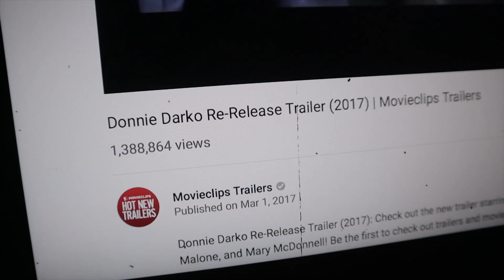Wat is schizofrenie echt? | PSYCHOSE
Schizofrenie & psychoses. Wat zijn symptomen en wat gebeurt er in het brein? (neurologie)

Meervoudige persoonlijkheidsstoornis bestaat, maar is iets anders. Het moeilijke aan deze aandoening is dat als je het niet hebt, je het je ook niet kunt inbeelden. Wat zijn schizofrenie en psychoses echt?
Schizofrenie is dus een dissociatieve chronische aandoening, die normaal bovenkomt tussen de 18 en de 30 jarige leeftijd. De aandoening kan bovenkomen bij stress, trauma, cannabisgebruik, maar kan niet veroorzaakt worden. Het is een genetische aandoening.
Het is een spectrum. Dus er zijn een boeket aan problemen die bij verschillende patiënten in verschillende mate voorkomen. Chaotische denkpatronen, onlogische gedragingen en denkpatronen, waanideeën en hallucinaties. Het is geen feest.
Als de symptomen bovenkomen, en dat zijn momenten van psychoses, dan wordt denken en spreken heel chaotisch. De persoon springt constant tussen gedachtenpatronen en is heel moeilijk te volgen. Ons brein moeten om te kunnen focussen constant informatie wegfilteren. Bij deze personen kan dat wegvallen waardoor alles heel overweldigend wordt.
Waanideeën kunnen ook voorkomen. Je kunt geloven dat iemand die je kent jou aan het mishandelen is. Je kunt geloven dat de nieuwslezeres verliefd is op jou. Je kunt geloven dat je een bepaalde ziekte hebt. Je kunt geloven dat je een beroemde artiest bent.
Ongeveer 70% heeft hallucinaties. De meest gekende is natuurlijk het horen van stemmen die er niet zijn. Deze stemmen kunnen wel degelijk kwaad zijn en eisen stellen. Wat begrijpelijk enorm tot de verbeelding spreekt omdat het nogal eng klinkt. Wat het ook echt wel kan zijn. Je kunt mensen, lichten of andere dingen zie die er niet zijn. Mensen kunnen dingen ruiken of smaken die er niet zijn, wat tot het waanidee kan bijdragen dat mensen je proberen te vergiftigen. En dingen voelen. Zoals handen of insecten op je huid of onder je huid die er niet zijn.
Inderdaad geen feest.
Hallucinaties zijn niet gelijk aan schizofrenie. Deze kunnen ook bij andere problemen of druggebruik voorkomen.
In het brein zien we extra veel receptoren voor dopamine. Dat is het beloningshormoon dat ons een goed gevoel geeft. Hier is gelukkig medicatie voor. Maar bij neurologisch onderzoek hebben we ook al gezien dat het brein van mensen met schizofrenie ook gewoon anders reageren en functioneren dan de hersens van gezonde mensen.

Bertrand De Bock